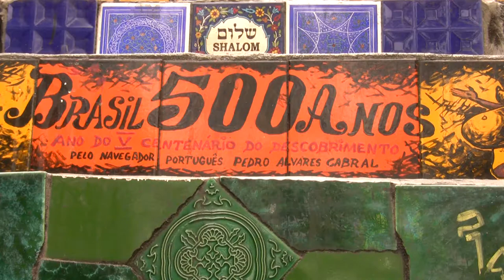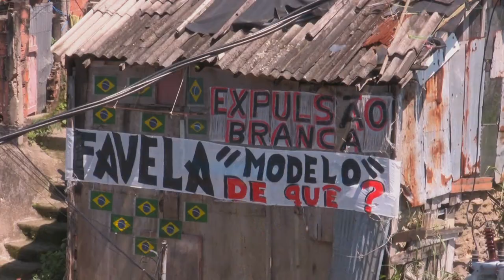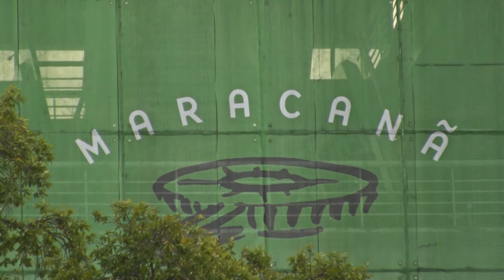Ficar Aqui - Trailer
In Rio de Janeiro the Olympic Games and the World Cup are driving several changes in the city. What is happening to all the citizens? How is it transforming the city? Who is winning this game?
Rio de Janeiro, i mondiali e le olimpiadi hanno dato vita a una serie di cambi strutturali della cittá. Cosa succede hai suoi abitanti? Come si trasforma la cittá? Chi vince e chi perde?